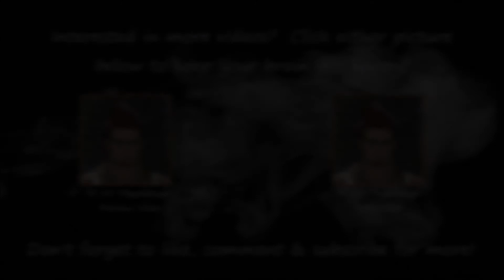Final Fantasy XIV Playthrough - Part 3 - Killin' Stuff (finally!)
Welcome back, as we venture outside of Gridania and finally slay ourselves a few "monsters"...well..squirrels.  Apologies for the audio as well, will be fixed in videos 6 and beyond - my mic was half plugged in which is why I sound a mile away XD